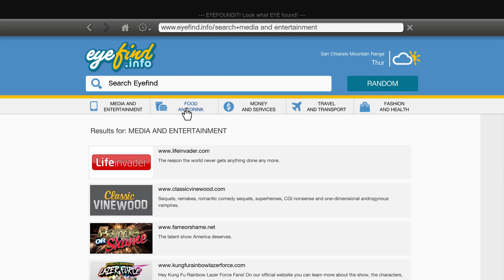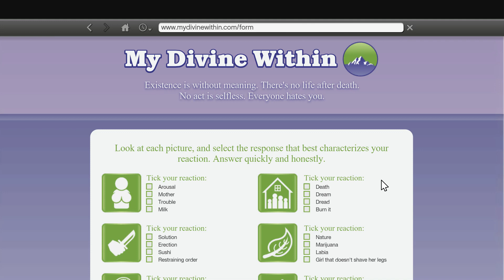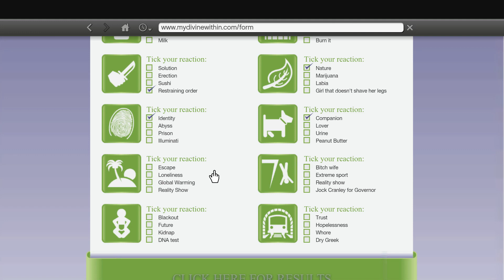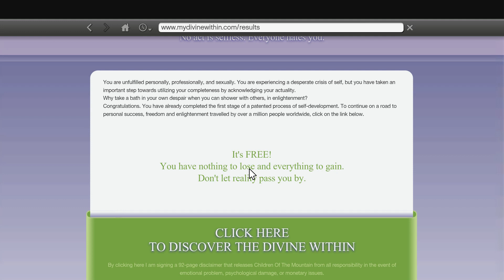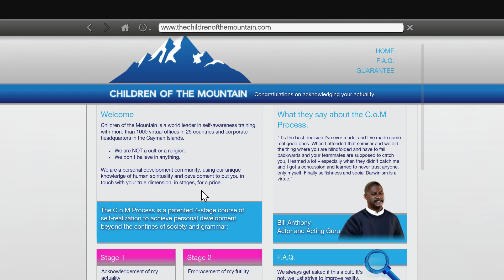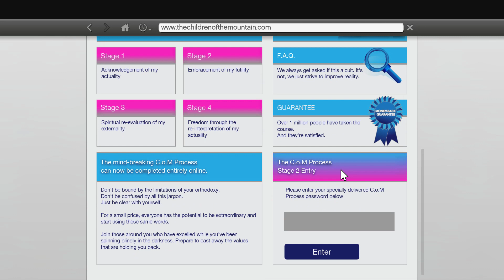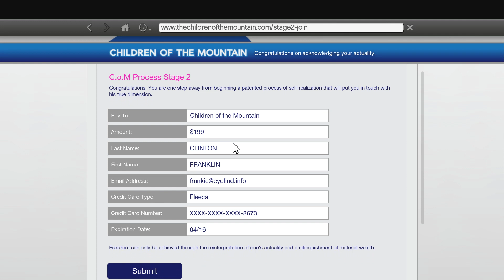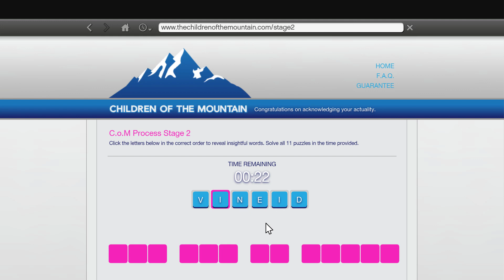GTA 5 Storyline With Lexy Ep 39 Dirty Work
Follow me through my first playthrough on the story mode of GTA V.

PC Specs
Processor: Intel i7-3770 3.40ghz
RAM: 12 GB
Graphics: Geforce GTX760 2GB DDR5
HardDrive: 2 TB